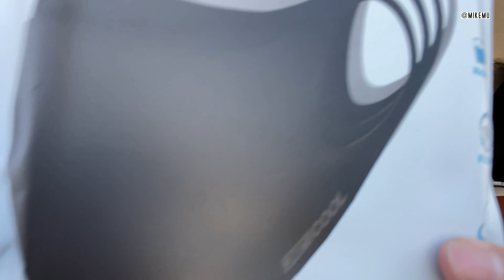The 32 Degrees Face Mask / Face Cover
Quick first impressions review of the 32 Degrees Face Cover ) I got from Costco.

Amazon Prime Video:

Amazon Prime Monthly: ($5.99 EBT)

Amazon Kindle Unlimited Trial:

Twitch Prime:

This video was not paid for by third party sponsors or manufacturers. No equipment was supplied to me for this video. The content of this video and my opinions were not reviewed or paid for by any parties. Thank you for your continued support!